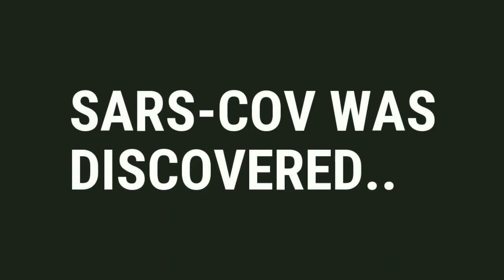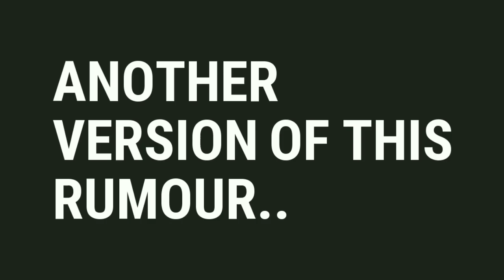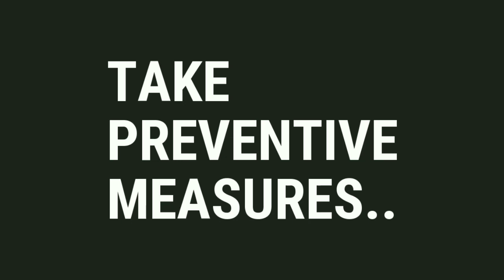Coronavirus origin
Coronavirus is slowly growing virus.Each day number of infected people are increasing day by day.BUT where was this virus originated.The origin is still unknown.in this video we are gonna discuss possible theory about origin of coronavirus.If you liked our video please like,Share and subscribe our channel.Thank you..